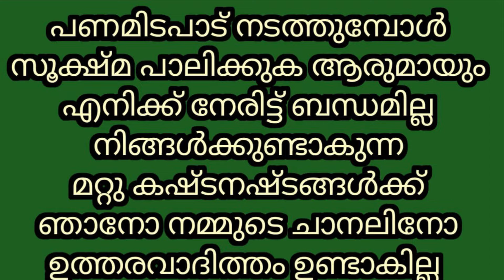വിവിധതരം ആടുകൾ നല്ലപാലുള്ളവിവിധതരംപശുക്കൾ പോത്തുകൾ കാളകൾ വിവിധതരം കോഴികൾ വിൽപനയ്ക്ക്